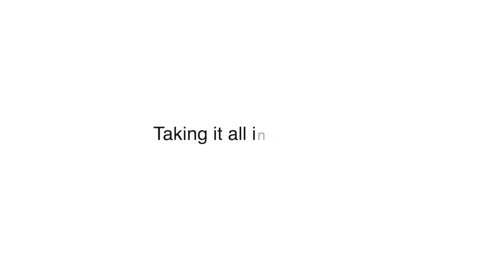First official day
This video is about First official day